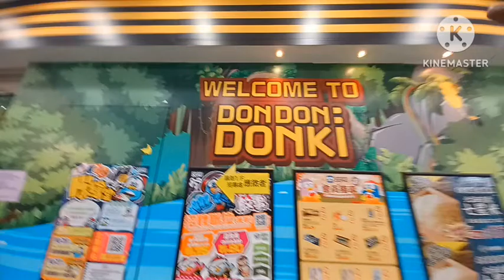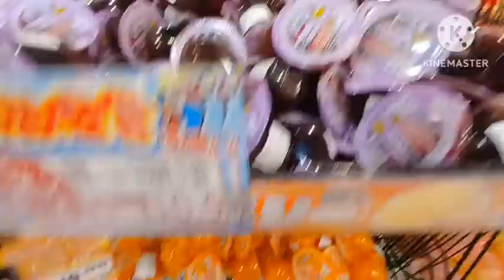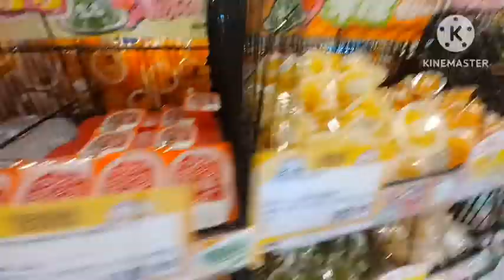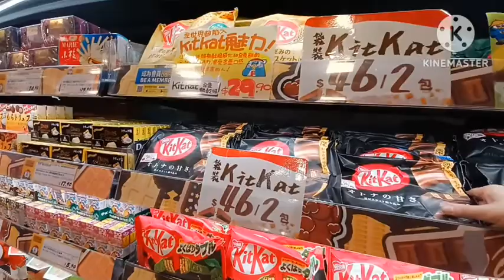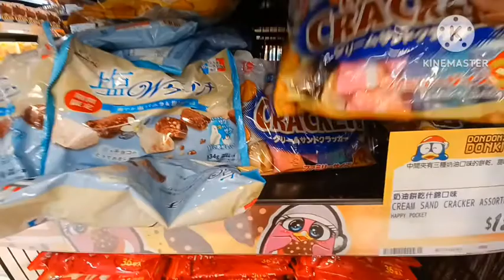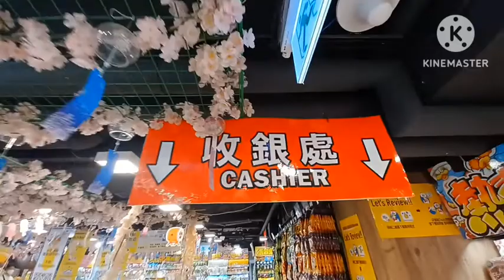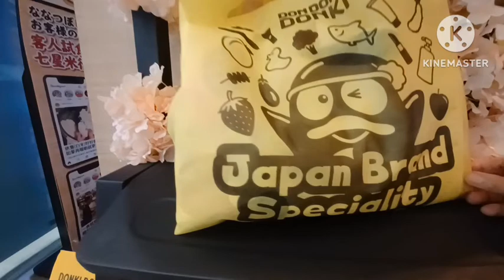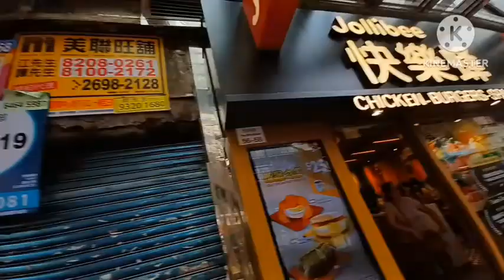Let's Go Shopping At Don Don Donki Causeway Bay Hongkong